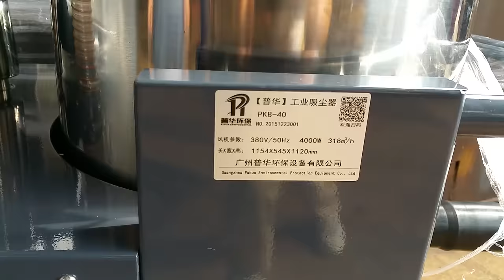Factory floor cleaning